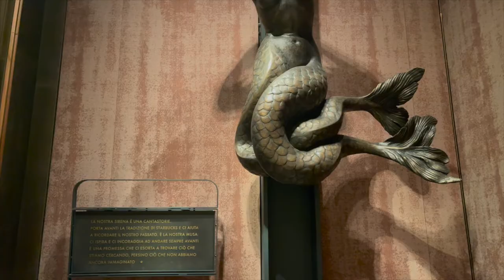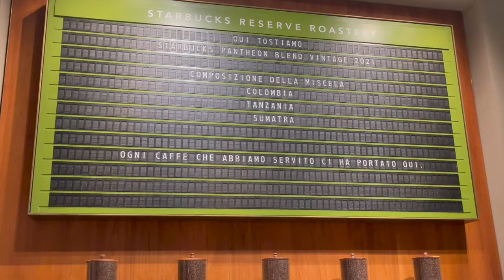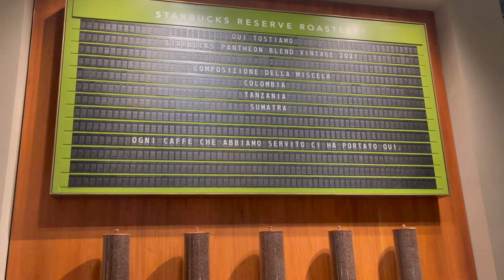Starbucks Reserve Roastery in Milan Italy - Will it be Worth It?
In this episode of Tasting Travel, We just got into Milan, Italy, Our first night in town! so we head over to the only Starbucks in Italy. The Starbucks Reserve Roastery, Milan. Is this place worth visiting while you are in Milan, Italy? Let's find out.

Tastingtravel.online

Affilliate links

shorturl.at/dfsB3

food review travel destinations starbucks milan starbucks reserve roastery milano starbucks roastery milan things to do in milan